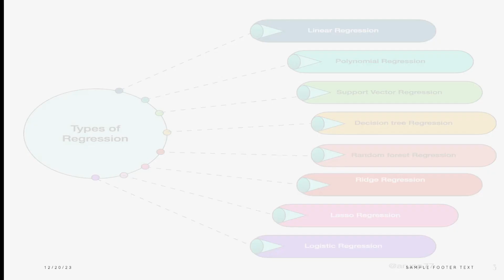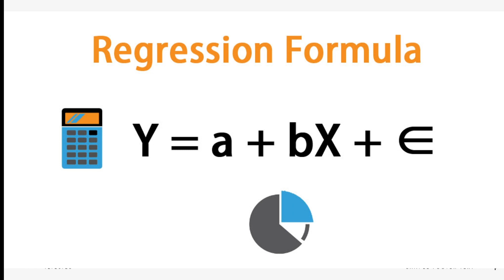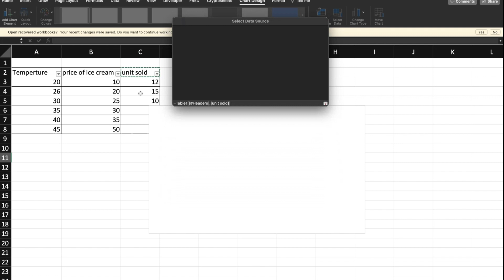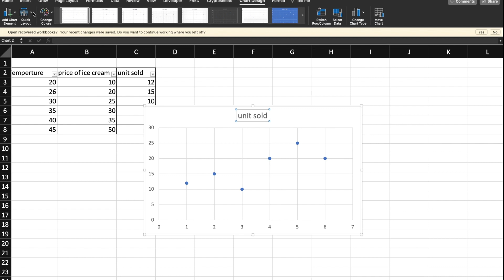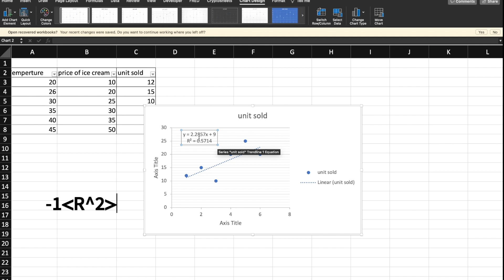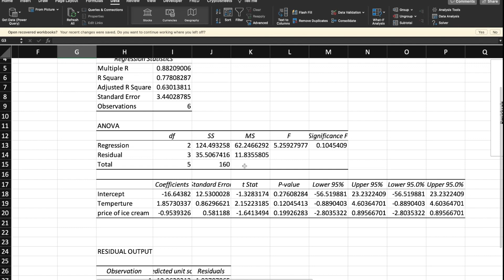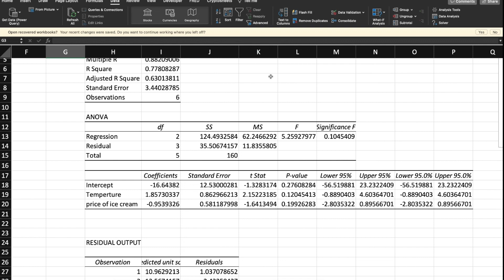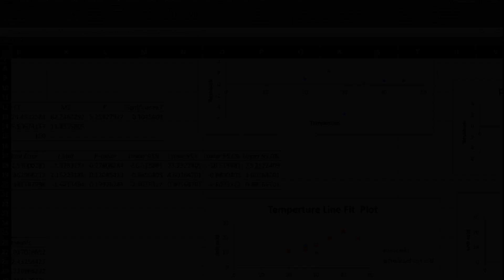Regression Analysis in excel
Regression Analysis in excel which easy your work and help to analysis.